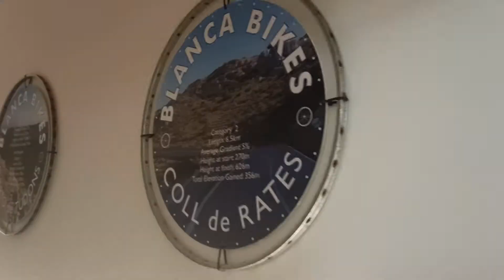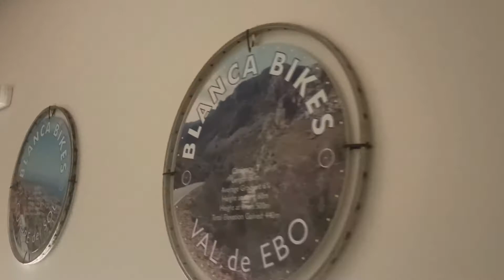Trainingcamp in Spain! A day at Blanca Bikes.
Hi everyone! Every now and then I will post a video on this channel about my day's in cycling and as a physical therapist. Subscribe to my channel if you want to be updated when a new video pops up or follow me on instagram @marjoleinvantgeloof to be up to date with my race schedule and other fun stuff!

You can follow my team DROPS - Le col s/b Tempur on their instagram account @dropslecol or find some fun short films about the team on their youtube channel.

Marjolein